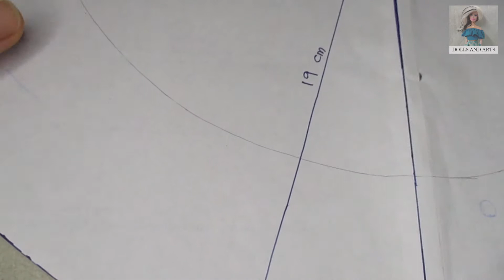DIY Floral Lehenga & Short Red Top 🌺 / Full Circle Skirt | Slow Teaching | Dolls And Arts 🌱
Hello! Dolls And Arts is here! 🌱

Today's tutorial is about making a floral lehenga or full circle skirt for barbie. 💕Lehenga is a long Indian skirt usually worn with a short blouse. I am not a professional but this tutorial may help you to understand the basic step on how I make the skirt for barbie. You may add more layers to make it thicker and accessories to make it more outstanding. Using a softer material will have a great result. Please enjoy it~~🤗

2.12 Jointed DIY Movable Chocolate Naked Doll Body Body Without Head

7. Mannequin Barbie Dress Stand

SEWING TOOLS
1. Press Button (Butang Katup)

2. Minimalist Titanium Steel Female Ring (Silver)